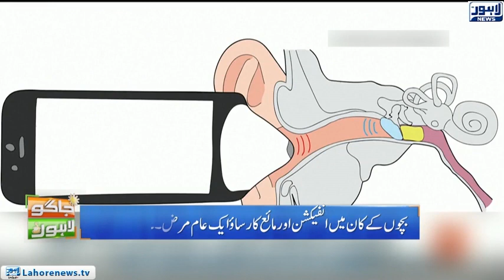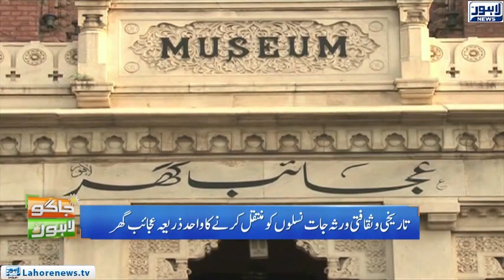Dubai Frame An Amazing Architecture | First Smartphone App to Detect Ear Infections - Jaago Lahore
Dubai Frame An Amazing Architecture | First Smartphone App to Detect Ear Infections